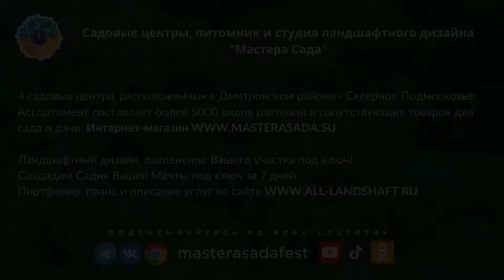Современные органические удобрения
Интервью с участниками MasteraSadaFest 2022